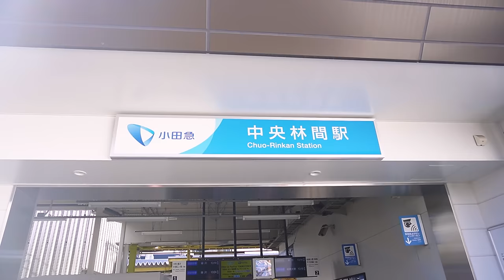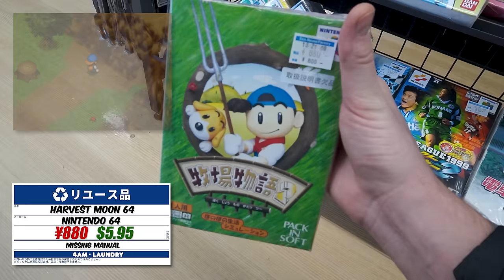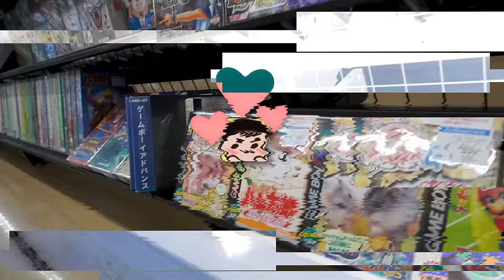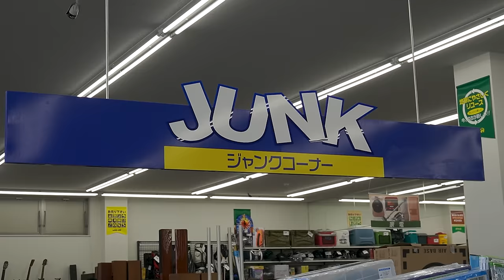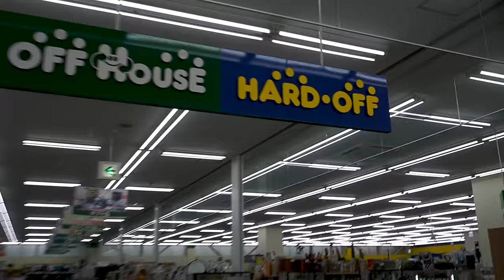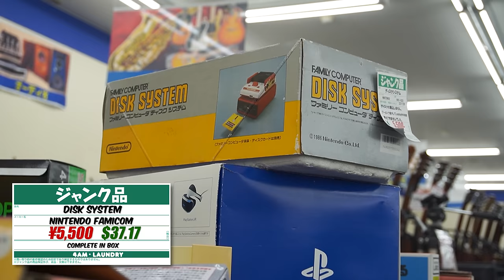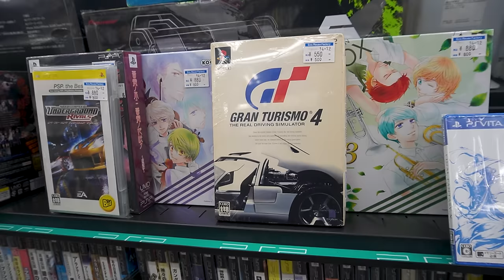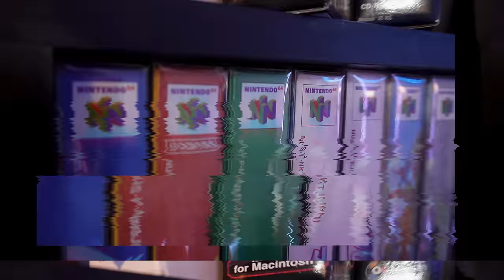Retro Game Hunting in Japan's BIGGEST Thrift Store! (No, really...)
We continue on our Journey to find EVERY Nintendo 64 game and stumble upon Japan's biggest thrift store! It's such a massive space that I got lost looking for the video games.

0:00 - Start
0:35 - Intro
1:09 - Today's Area!
2:32 - Hard Off Chuo Rinkan
11:53 - Junk Time!
15:18 - Forward and Onward
16:01 - Hard Off Tsukimono
18:30 - Biggest Junk Section Ever
20:27 - Every Game System Ever?
27:42 - N64 Collection Update
28:25 - Outro